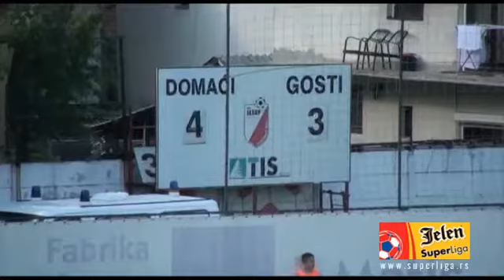JSL 2013/14: 28.05.2014 30.Kolo: Javor Matis - Napredak 4:3 (4:3)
Jelen Super liga Srbije: 30.Kolo: Javor Matis - Napredak 4:3 (4:3)